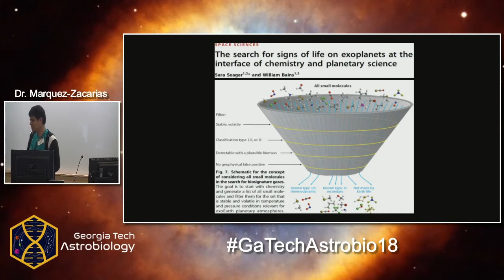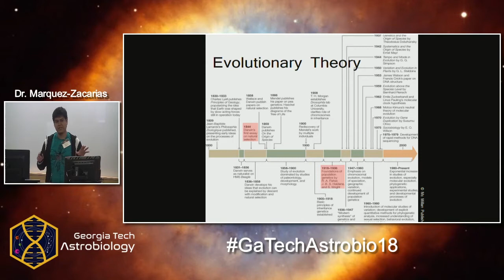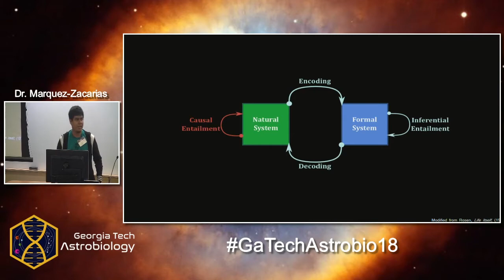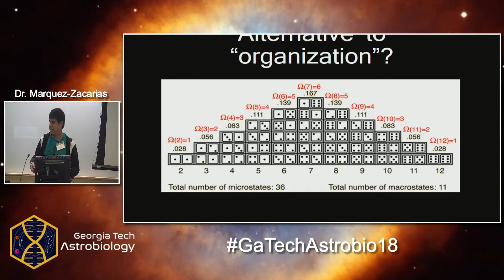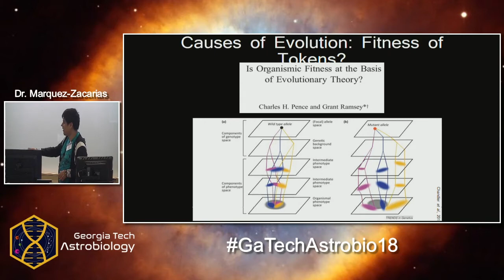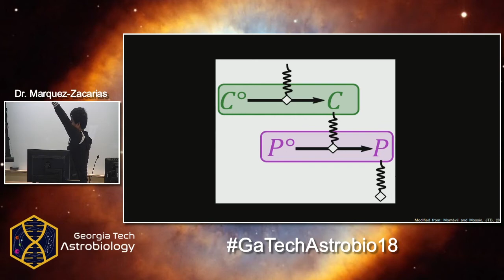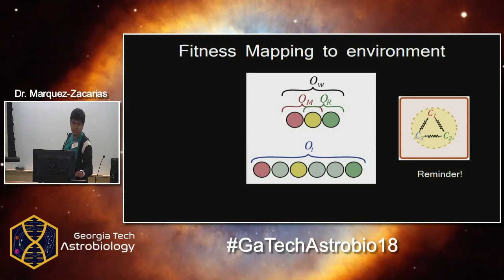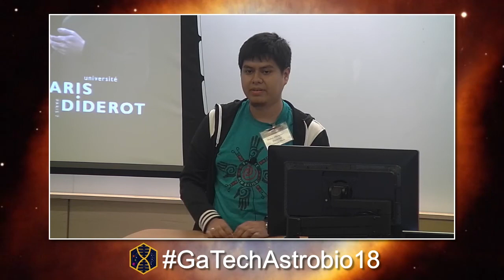GaTech Astrobiology Colloquium: Dr. Pedro Marquez-Zacarias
Exo-Evo? An Organismal Approach to Evolutionary Dynamics
Presented by Dr. Pedro Marquez-Zacarias

Exploring Life Origins and the Universe: A Networking Event

The Georgia Tech Astrobiology Colloquium is a new early career event for the Georgia Tech astrobiology community and consisted of presentations and talks by students (both graduate and undergraduate) and post-doctoral fellows working in astrobiology, space science, and engineering across the Georgia Tech campus and greater Atlanta. There are also plenary lectures given by distinguished members of the global astrobiology community.

Plenary Speakers:
Dr. Ada Yonath
Dr. Niles Lehman
Dr. Shawn Domagal-Goldman

Organizing Committee:
Moran Frenkel-Pinter
Kennda Lynch
George Zaharescu

Faculty Advisors:
Martha Grover
Glenn Lightsey
Jennifer Glass